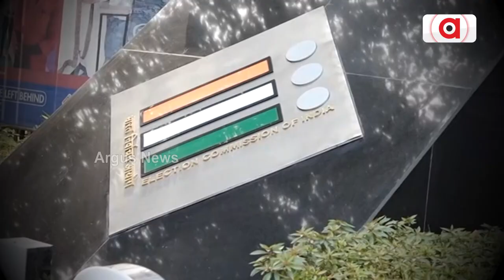Prime Odisha | Argus News